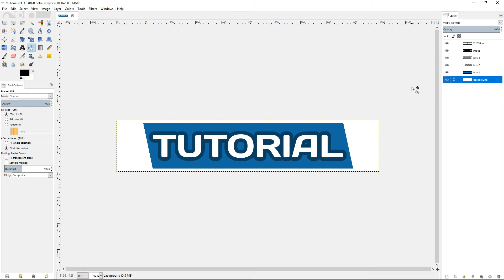GIMP Tutorial - General #2 - How to create a text stroke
How to create a text stroke - Follow these steps:

- Click right mousebutton on a text layer and click on 'Alpha to Selection'.
- All outlines of the text are selected now.
- Click on the 'Select' tab.
- Click on 'Grow'.
- 13 pixels outside the selection will be selected when you click 'OK'.
- Click right mousebutton in the layer window and click on 'New Layer'.
- Enter a name for the layer, set fill type on 'Transparency' and click on 'OK'.
- Click on the 'Bucket Fill' tool.
- Click on the selection to fill it with the foreground color (black).
- Click on the new layer and hold left mousebutton to drag it below the text layer.
- Release the left mousebutton to drop it.
- The new layer will appear as a stroke around the text.
- Double click on the opacity percentage.
- Enter a lower number and press 'Enter' to make the stroke a little transparent.
- Press 'Ctrl' + 'Shift' + 'A' to deselect everything.

This video was recorded in the stable release of GIMP 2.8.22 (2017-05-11).